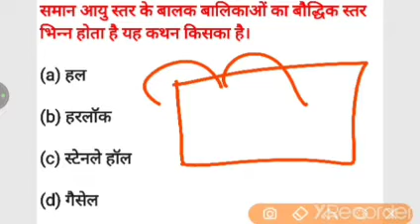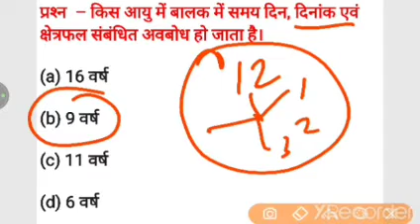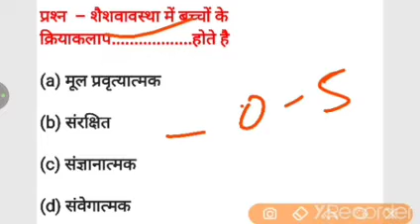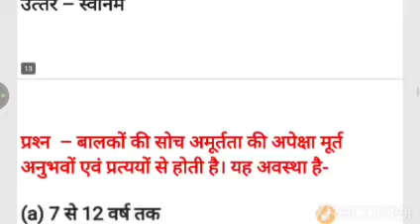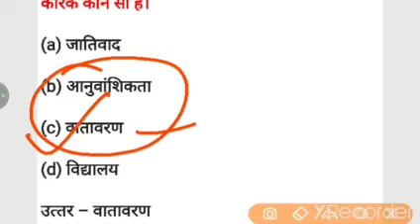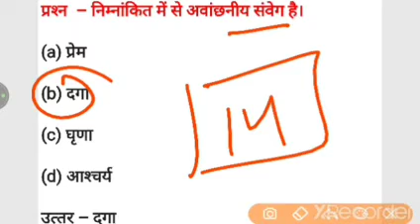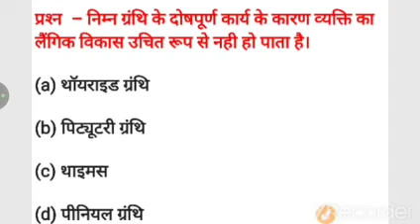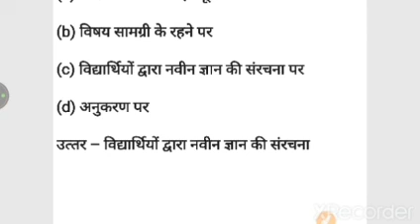मनोविज्ञान पिटारा 1000 प्रश्नों के साथ..... एक बार वीडियो को पूरा जरूर देखें अति महत्वपूर्ण प्रश्न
UP-TET/S-TET/C-TET/REET